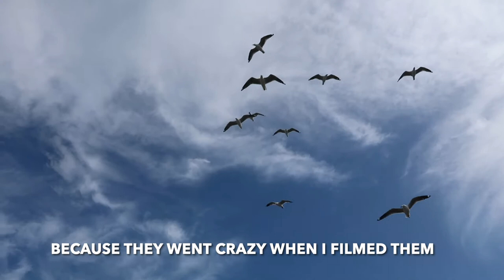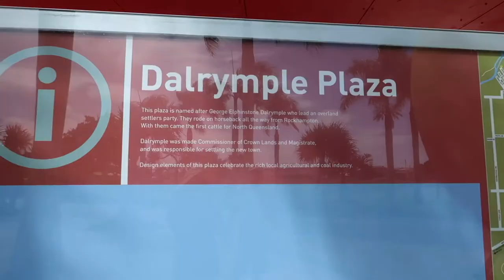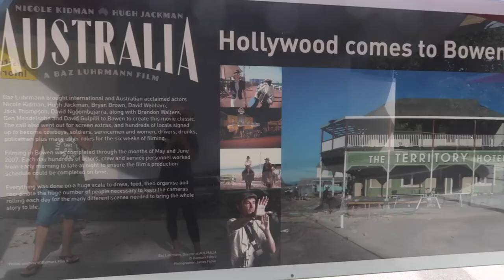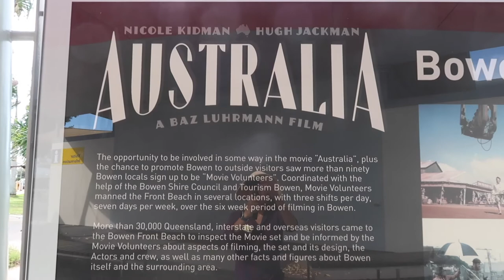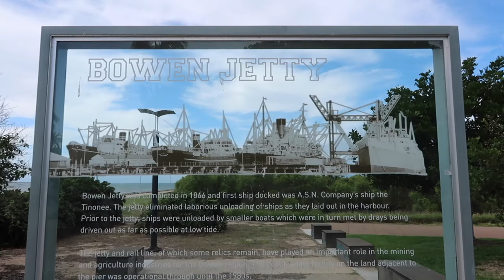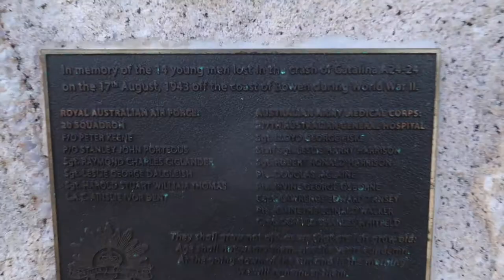We Visit The Famous Heritage Sites In BOWEN | Travelling Queensland | Aussie Filipina Simple Living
Aussie Filipina Simple Living is happy to share our latest video again, We Visit The Famous Heritage Sites In Bowen. As we continue our travel and stayed a few nights in Bowen, we visited several famous tourist sites. But on our last day, as we drove, I told Ross to stop at this particular place. We didn't realised that Nicole Kidman and Hugh Jackman filmed their movie "Australia" in 2008 in Bowen. It is our great opportunity to share what we discovered and other historical sites as well to our viewers.